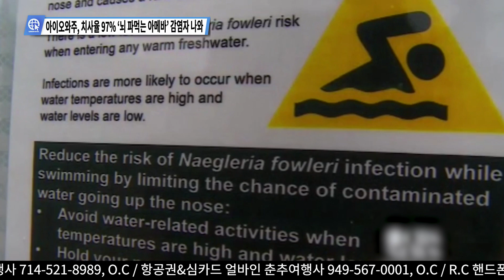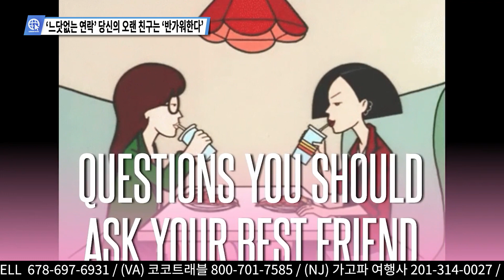미국내 주요뉴스 종합 헤드라인 7월 12일 화요일